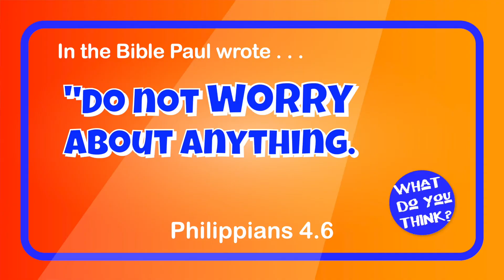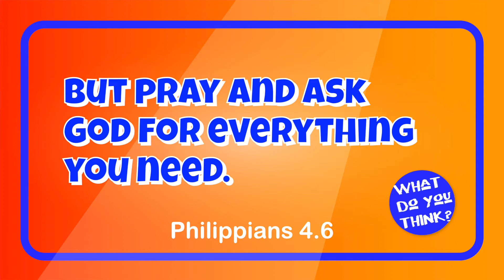2 Minute Twist | Worries and Promises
Twist is the little puppet who asks BiG questions.  Today Twist asks about things that might worry us. Then he asks, "Are you worried about something?| If you are you can take your prayer to God.

In the Bible we can read , ""Do not worry about anything. But pray and ask God for everything you need. And when you pray, always give thanks.” Philippians 6:4

For more fun check out twist online.co.uk, extra videos and brand new quiz pages.

Theme Music by Benjamin Willmott
Written, created and performed by Paul Willmott. For more details about Paul's ministry check out paulwillmott.com